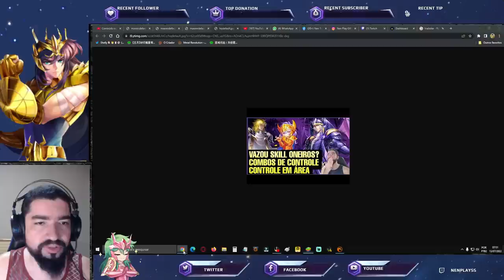Não Perca Nenhum Prêmio. Atualização Global e Chinês. Novidades Yuzuhira e + Saint Seiya Awakening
Confira neste vídeo o que chegou na atualização dos servidores global e chinês. Confira os Pacotes da Loja Vip GT, no link abaixo, adquirindo itens desta loja, também ajudará o canal: